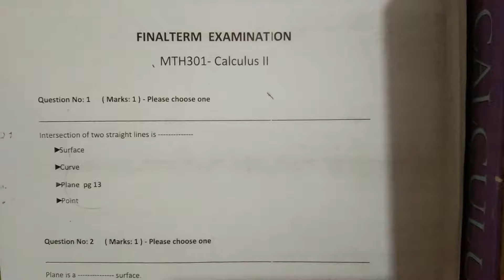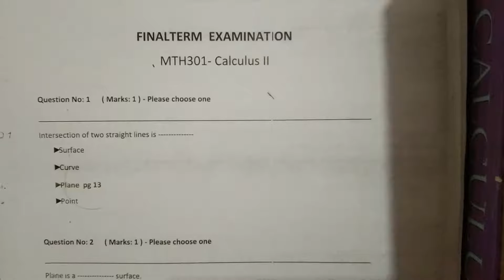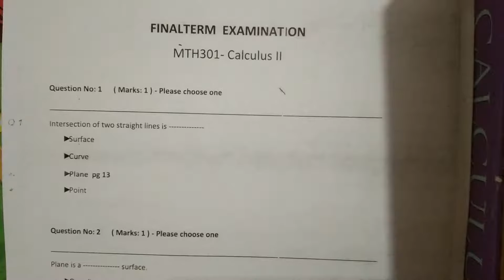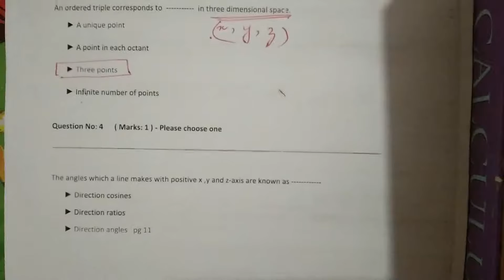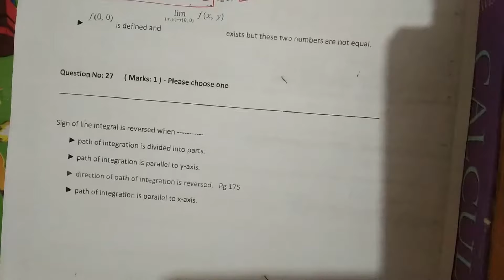MTH301/201 Past Paper Part 1 solved with explanation | Kinza Bilal | Education World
We also upload short video lectures for best exam preparation. Visit us regularly to update yourself with us.